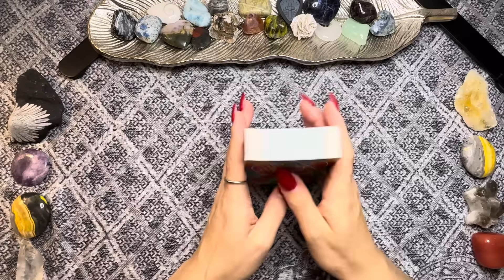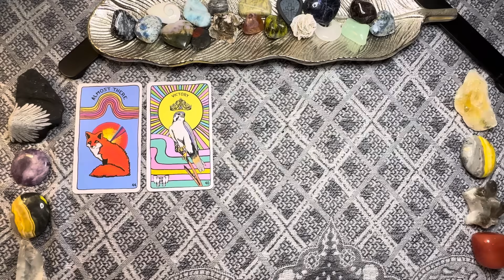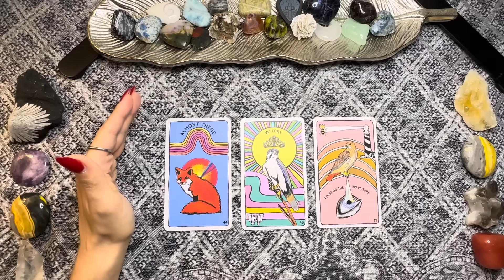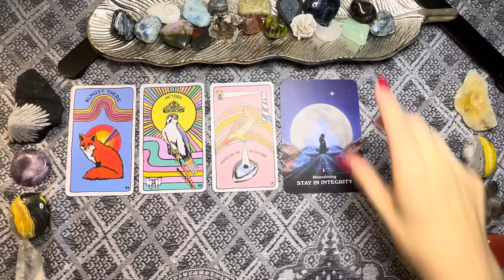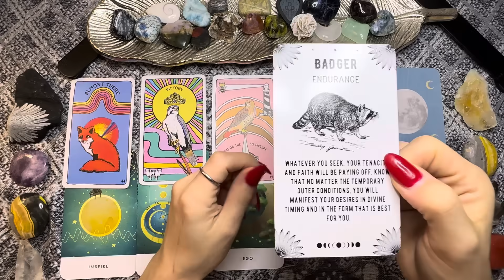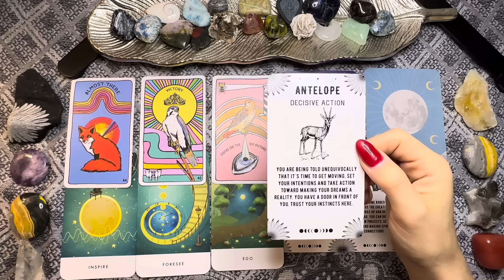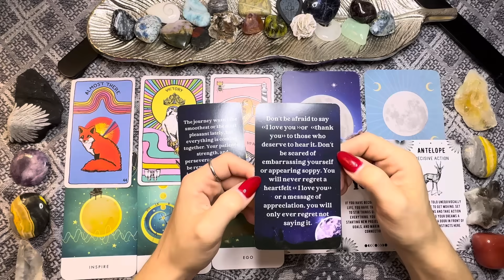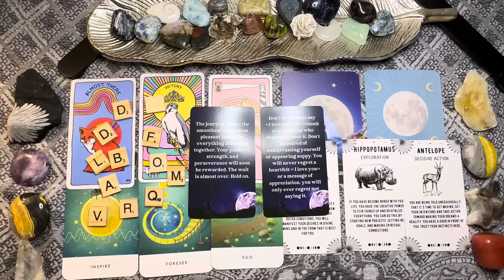🔮 ALMOST THERE 🔮 This reading found YOU exactly when it was meant to 🪄✨